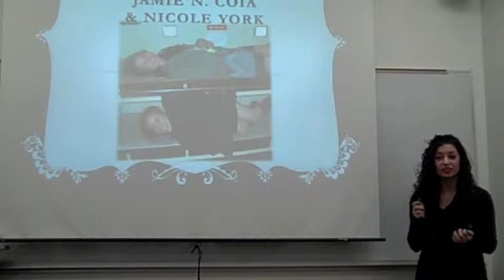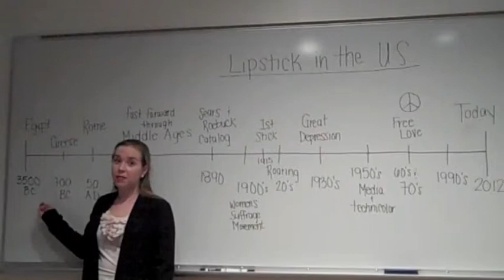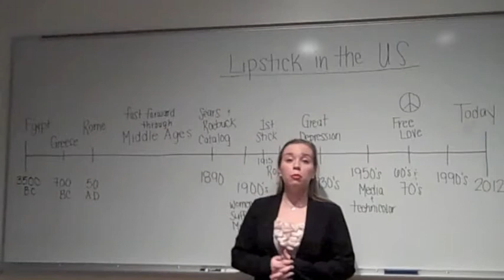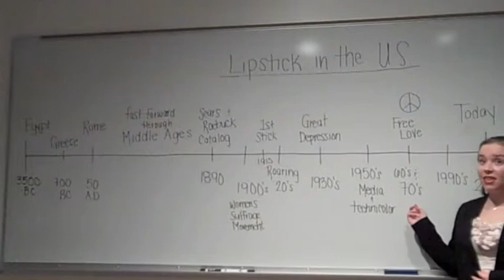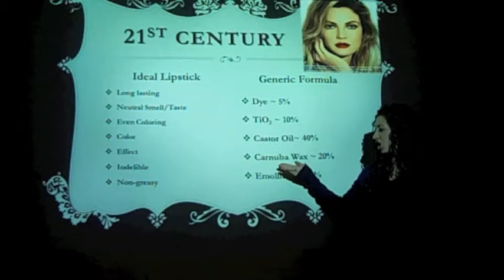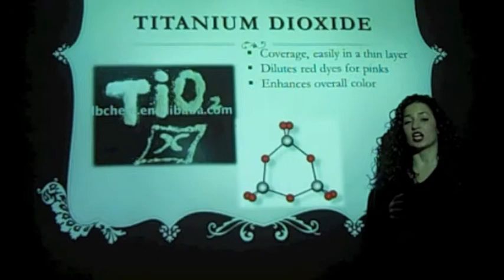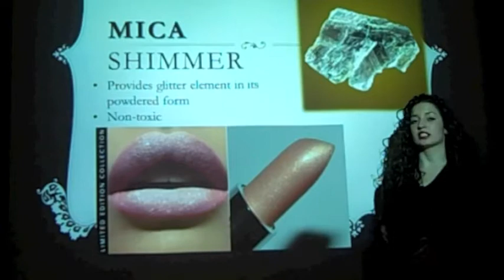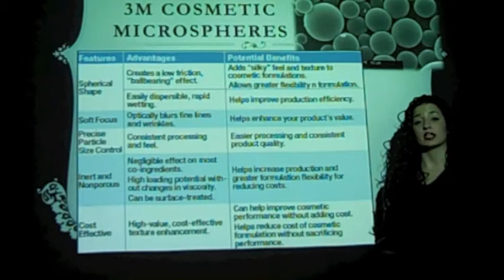What is Lipstick? The Material Science Behind the Product You Love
Advanced Material Science & Engineering Video
Prof. Wakabayashi
Bucknell University
Spring 2012
Jamie & Nicole